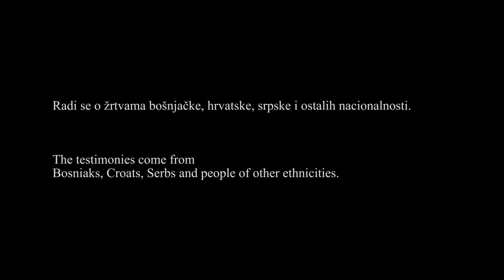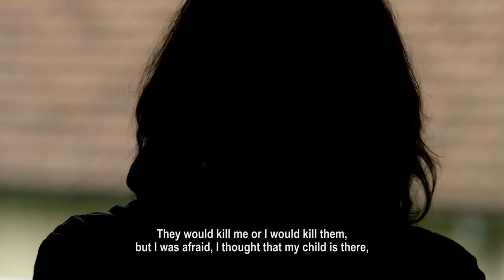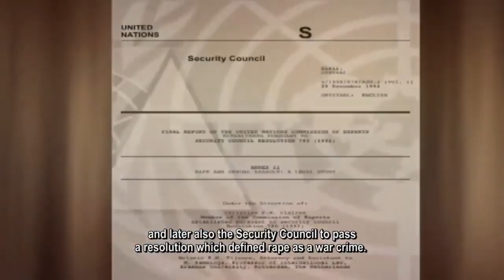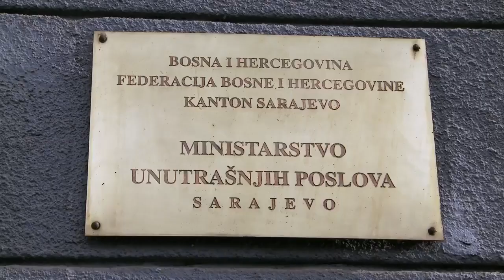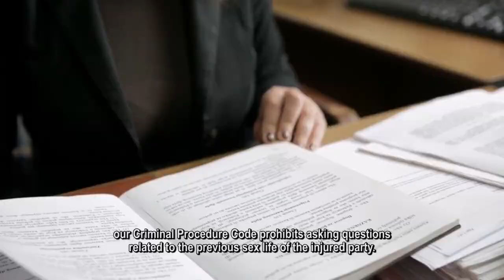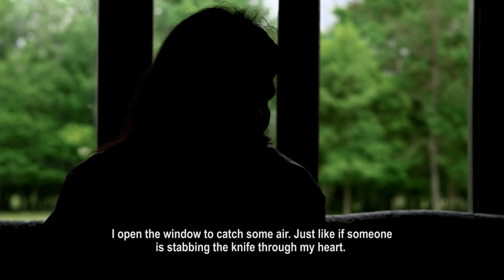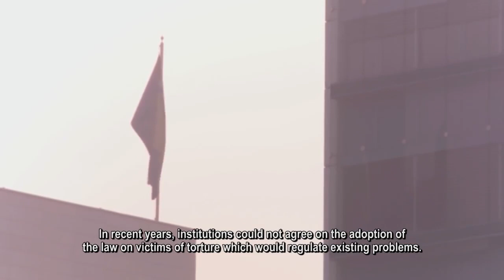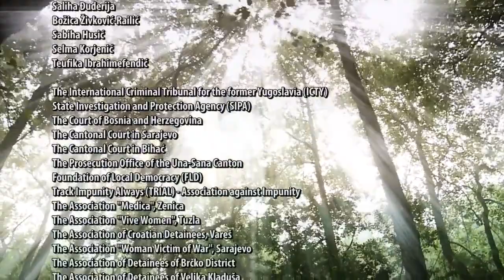Dokumentarni film "Nečujni krik"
U dokumentarnom filmu “Nečujni krik” BIRN-a BiH, o problemima s kojima se suočavaju žrtve govorili su stručnjaci, predstavnici nevladinih organizacija i pravosudnih institucija, pojašnjavajući kroz šta prolaze svjedoci prilikom dokazivanja zločina seksualnog nasilja.

Prenoseći svjedočenja žena i muškaraca koji su preživjeli seksualno zlostavljanje u ratu u BiH, ali i u susjednim državama, ovaj film ima za cilj da ohrabri sve žrtve da prijave zločin i progovore o onome što im se desilo.